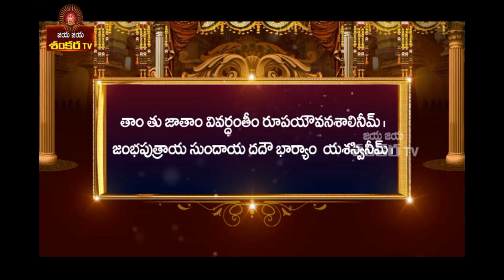Hidden History of World In Ramayanam || Sri Rama Saarvabhomam Ep-11 || Jaya Jaya Shankara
What is the Hidden History of All countries Said In Ramayanam?